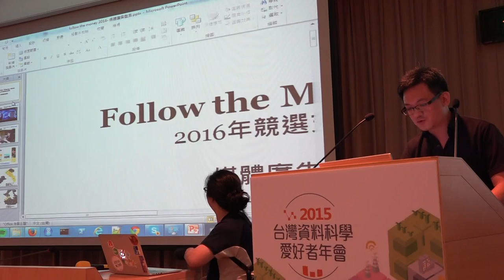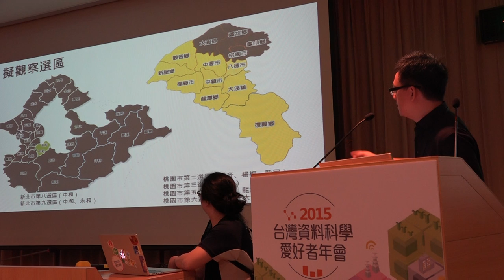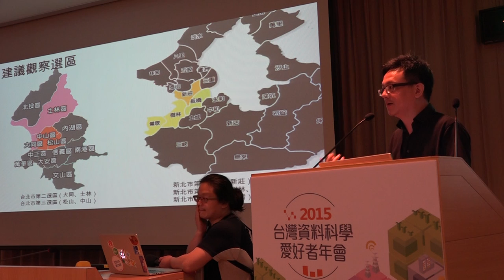g0v tw hackath15n 提案 選舉媒體紀錄 2015資料科學黑客松